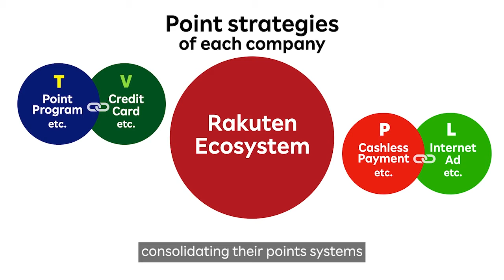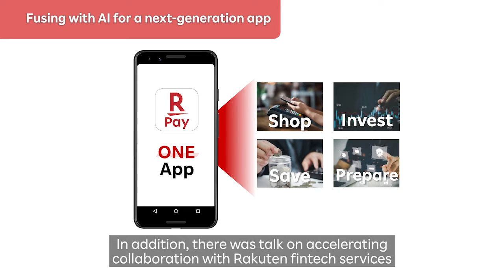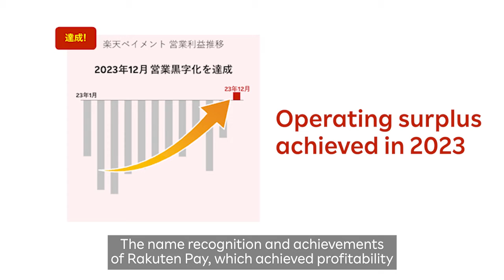[RNN]Rakuten Pay Announces Streamlining Strategy Amid Japan's Point Economy Revolution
Rakuten Payment announced its strategy to consolidate its app, Rakuten Pay. The first stage of this strategy is to integrate the Rakuten Pay, Rakuten Point card, and Rakuten Edy apps into one starting December 2024. As Japan's point economy transforms, Rakuten Pay is strengthening its role as the gateway into other Rakuten fintech services. Check out the video for the full details of the strategy and recent achievements of the rapidly growing Rakuten Pay.